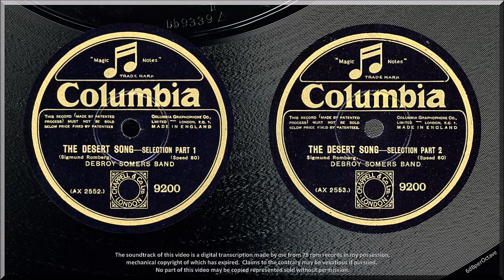The Desert Song - Selections (1927) Debroy Somers Band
THE DESERT SONG – SELECTION, PART 1  { 0:00 }
THE DESERT SONG – SELECTION, PART 2 { 3:45 }
- Debroy Somers Band
Columbia 9200 (recorded 6 April 1927; issued c June/July 1927)

This was cut at Somers’ third recording session for Columbia.

The acoustically inappropriate venue is the Wigmore Hall in London – a classical temple style interior, and very reverberant without an audience.  A year into electrical recording, Columbia had started to use the venue in September 1926, mainly for chamber ensembles and smaller-scale orchestral works.  For reasons lost in history, it was also used for dance-bands from March to September 1927.  It is certainly to the detriment of this recording.  Large-scale choral works are composed for commensurately reverberant venues; stage and dance-band music for theatres and ballrooms that are more acoustically dead.

There is also terrible noise in the groove: not my turntable, nor groove-wear.  Were the hall’s ventilation fans spinning, was it environmental noise, or something amiss with the cutting lathe?

If you check Rust, on page 958 he correctly assigned the matrix numbers to the correct Parts, but got the lists of tunes the wrong way round.  It had me flummoxed when the stylus entered the groove and did not play the expected tune.  I have checked the labels against the matrix marks in the shellac: it is not a label swap.  Rust’s lists of tunes are against the wrong Parts.  This is the line-up, using Rust’s tune titles:

Part 1 – Intro; The Riff Song; One Alone; French Marching Song (Foreign Legion)
Part 2 – Intro; Azuri’s Dance Of Triumph; The Song Of The Brass Key; The Desert Song (w); It.

Somers’ record got a very low-key release.  Columbia had the coup of recording the West End stage cast at the Drury Lane Theatre and the results comprised four records (one 12-inch (4/6), and three 10-inch (3/- each)).  They were issued at the same time as Somers’ record, and got the publicity and reviews.

On 5 April, the day before Somers and his band went to the Wigmore Hall, his former band – the Savoy Orpheans – recorded a 12-inch record selection from The Desert Song and were given a far better sound, without extraneous noise, by HMV’s engineers and studio: my upload is